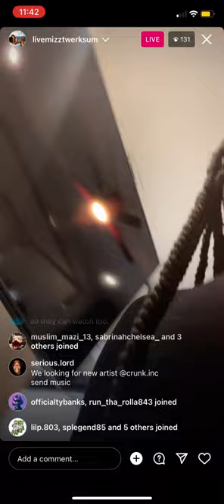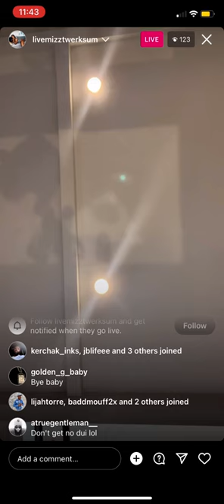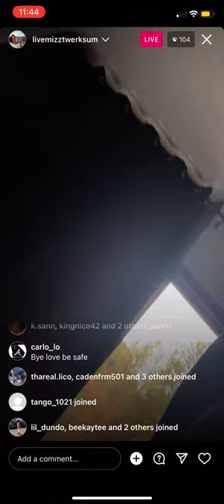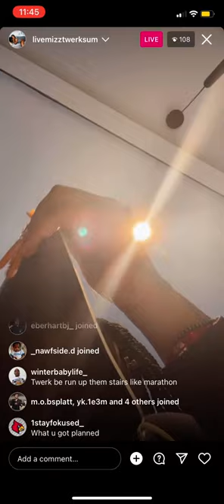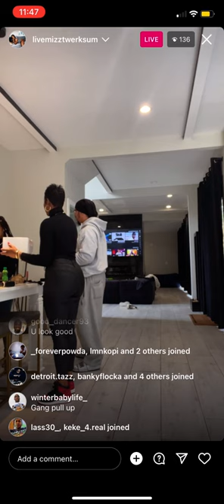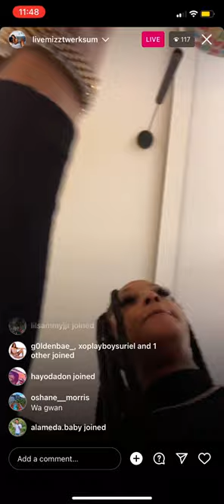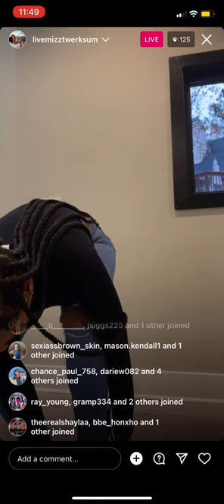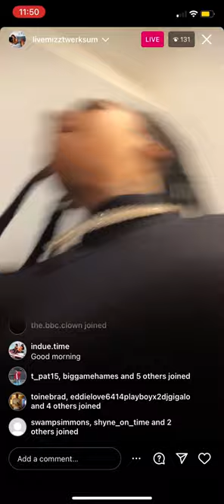Mizz Twerksum IG Live 10/29/22